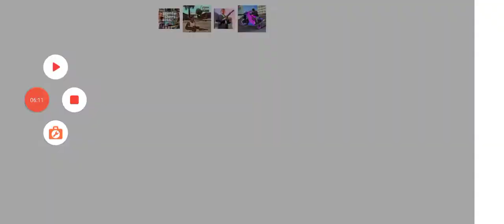🤪👉🚔 police_cat 😜👆GTo_game🐎👈🏻🤯 trac episode no344🚜👈🏻🤪 Motu_Patlu👈🏻👴🏻 Tota🐦wwe😜 👉 subscribe👍🏻🚜🐇